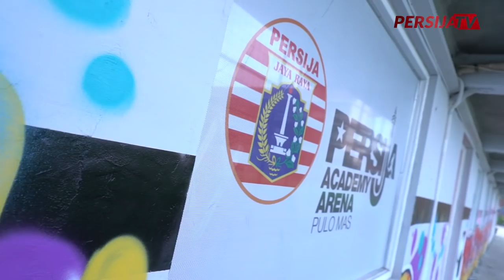Sandi Sute dan Ramdani Lestaluhu Ambil Kursus Lisensi C Kepelatihan | News Update